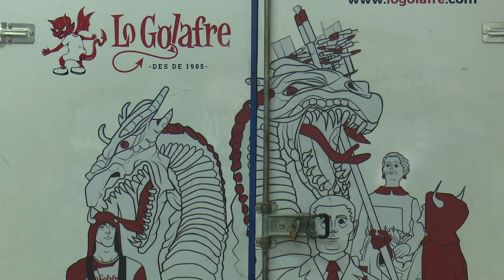El correfoc de les Terres de l'Ebre, un dels més antics de Catalunya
Els dracs i diables ja estan a punt per participar en el 35è correfoc de les Terres de l’Ebre. La colla Lo Golafre de Remolins és l’encarregat des de fa anys d’organitzar aquesta nit de foc i espectacle, una de les més antigues del territori i del país.
Un dels trets característics d’aquest correfoc són també els actes previs, com la plantada de bèsties i el concurs d’enceses que Lo Golafre va implantar fa 8 anys. El guanyador el decidirà un jurat, però també hi pot participar el públic mitjançant la web ebrecorrefoc.com.
Per celebrar aquests 35 anys, han introduït novetats i sorpreses. Una serà al concurs d’enceses i l’altra tindrà lloc a la plaça de l’ajuntament amb l’encesa final de les colles.
Un altre dels projectes en els quals està treballant Lo Golafre és documentar els 35 anys ininterromputs del correfoc a Tortosa. Fer un repàs a l’origen, colles participants i tradicions.